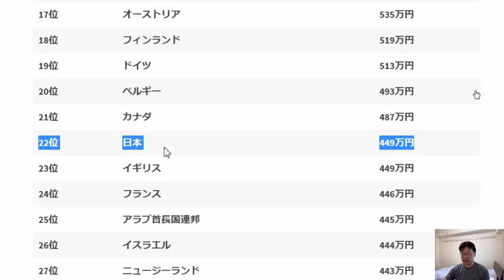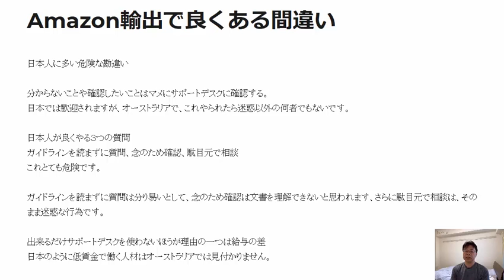日本人が犯す良くある危険な間違い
Amazon輸出で良くある間違い 日本人に多い危険な勘違い 分からないことや確認したいことはマメにサポートデスクに確認する。日本では歓迎されますが、オーストラリアで、これやられたら迷惑以外の何者でもないです。

1日10分で月10万円を稼ぐ! Amazon輸出ビジネスがわかる本(2013/11/22)